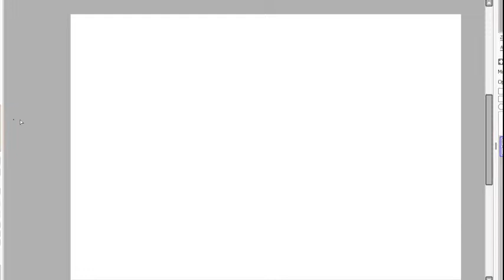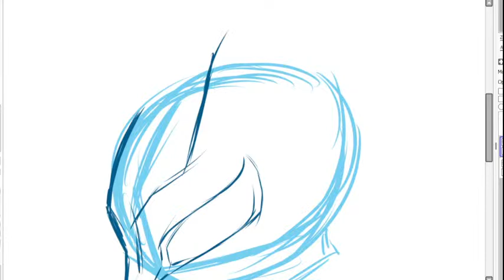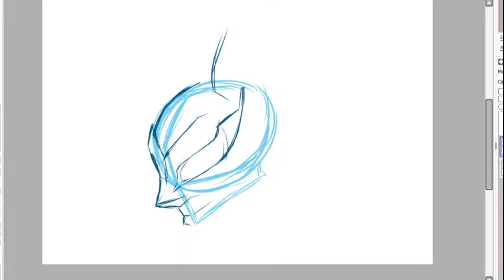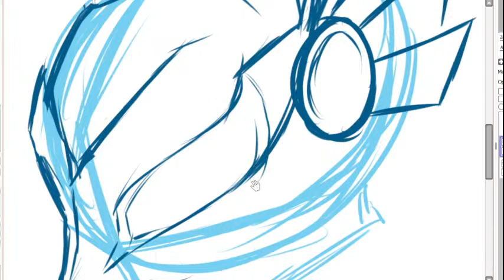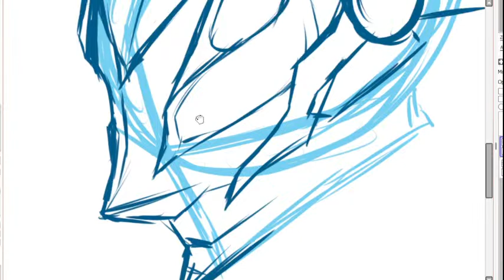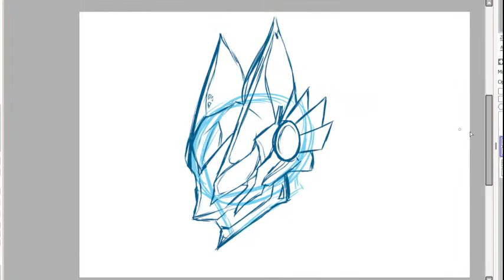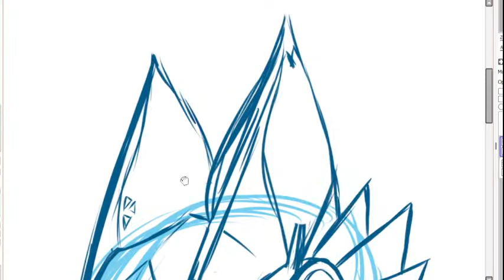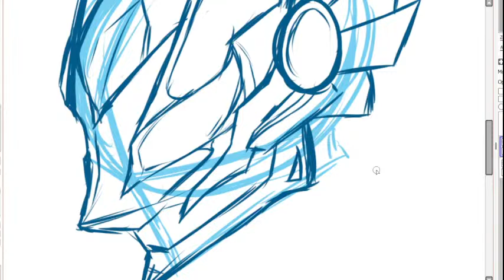DRAWING TIME!!! part 1 (drawing Kamen Rider Geats amplified ver.)